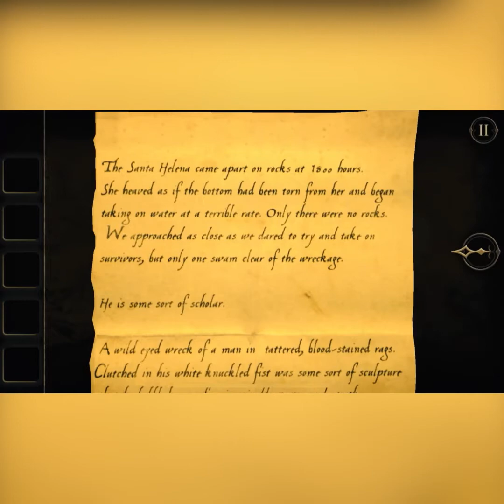The Room 2 Chapter 2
Welcome to the Game Walker

This video is for The Room 2 walkthrough
 Chapter 2 with no commentary

What is a mobile game and this video is designed to help players who gets stuck in the game I would just like to know the story line.

for more Game Walkthroughs, Tips, Review and Gameplay.

This Video is in five parts

Remember to watch this video in full screen